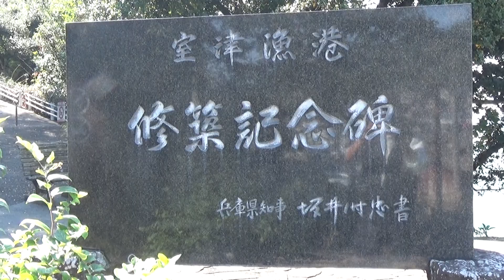30秒の心象風景25947・ウミネコが飛び立つ～室津港～